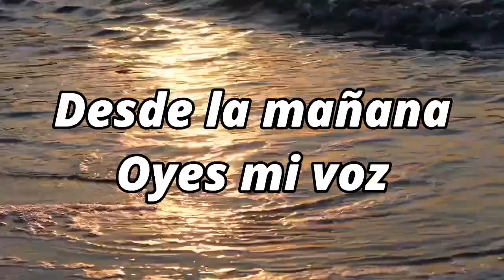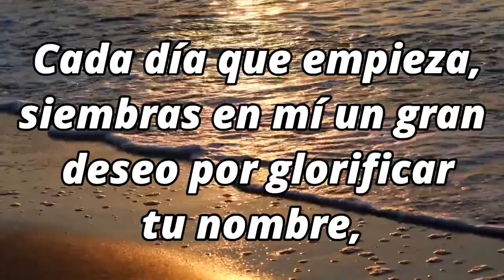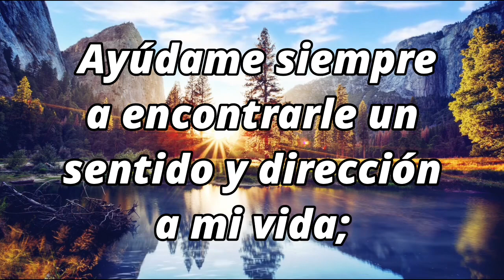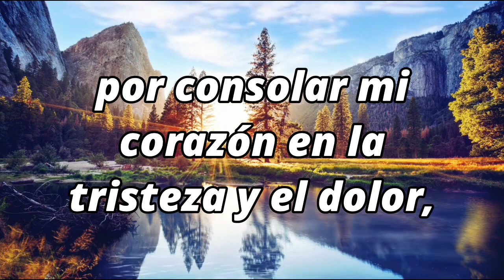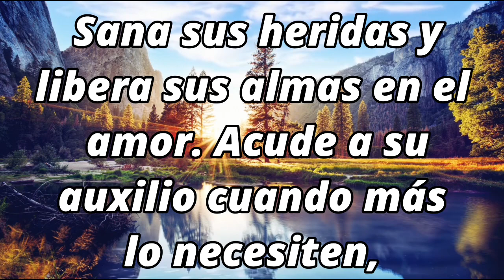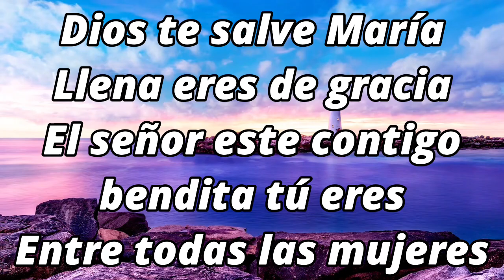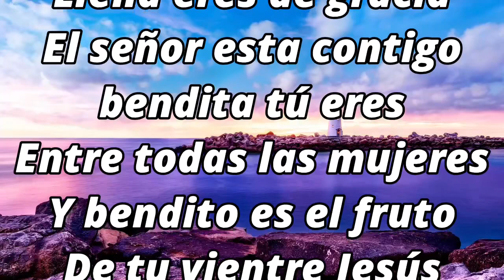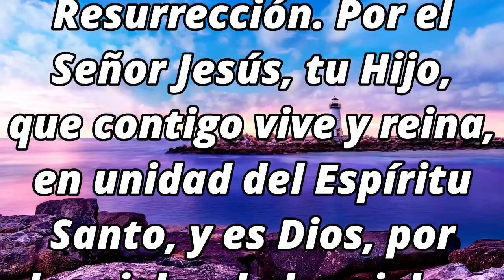ORACION de la MAÑANA de HOY ☀️ Domingo 24 de octubre 2021 🙏 ORACIONES A DIOS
Dios, Rey de mi vida, quiero aprovechar las primeras horas de la mañana para elevar al cielo mi gratitud, por un día más de vida y de tu compañía. Hoy tengo la oportunidad para poder terminar lo que ayer dejé inconcluso, gracias mi Señor, porque me concedes este soplo de vida con salud, la suficiente como para poder realizar todos mis planes con mucho esfuerzo.  Cada día que empieza, siembras en mí un gran deseo por glorificar tu nombre, por decirte cuán importante eres en mi. Qué bello eres Señor, porque cada día lo haces diferente y especial, como si fuera uno nuevo, pero ese día lo haces brillar con tu esencia en el amor.  En esta mañana mi Señor, pido tu bendición y cuidado; para poder aprovechar con tranquilidad cada ocasión que me regalas, como si fuera la última de mi vida.
Bríndame tu espíritu de lucha y coraje para pelear todas mis batallas con la certeza de que la victoria es tuya. Ayúdame siempre a encontrarle un sentido y dirección a mi vida; y que por más dificultades o enfermedad que pueda existir, no vaya a ningún lugar para refugiarme, más que a tus brazos, en tu divina presencia. Ilumina cada paso que dé, para hacerlo con la firmeza en la consciencia de tu amor, y si por alguna razón, yo pise en falso, te pido que escuches con mucho cariño mi oración. Aparta al enemigo de mi vista y de mi alma, protégeme bajo las sombras de tus alas y llévame hacia Ti siempre.
Gracias maravilloso Dios, por estar al pendiente de mis peticiones, por consolar mi corazón en la tristeza y el dolor, por descubrirte en mi soledad. Gracias por hablar y darme muchos abrazos a través de lindas personas que colocas en mi camino, esto me ayudará a entender a las personas que carecen de toda necesidad. Déjame encontrarte a través de mi oración sincera. Te pido con mucha devoción, que protejas a todas las personas de la tentación y el mal vivir, para que puedan descubrirte en lo sencillo y enamorarse de Ti. Gracias porque confío en que no dejarás que me avergüence delante de mis enemigos. Llena sus almas de esperanza y oportunidades para mejorar su calidad de vida. Sana sus heridas y libera sus almas en el amor. Acude a su auxilio cuando más lo necesiten, ocupa cada espacio de sus corazones con tu misericordia y aléjalos de las tinieblas. Empiezo este día con el entusiasmo y todas las ganas de querer hacer las cosas de manera correcta y bajo tu voluntad. Regálame un día lleno de tu presencia y, si por alguna razón las cosas me salen de manera diferente a lo planeado, dame la calma para no preocuparme y estar convencido de que solo tu gracia me basta, Amén

Digamos ahora
El Ángelus

D: El Ángel del Señor anunció a María.
T: Y Ella concibió por obra y gracia del Espíritu Santo.
Ave María
D: He aquí la sierva del Señor.
T: Hágase en mí según tu palabra.
Ave María
D: Y el Verbo se hizo carne.
T: Y habitó entre nosotros.
Ave María
D: Ruega por nosotros Santa Madre de Dios.
T: Para que seamos dignos de alcanzar las promesas de Nuestro Señor Jesucristo.
Se rezan tres glorias
D: Oremos
Derrama Señor tu gracia sobre nuestros corazones y concede a quienes hemos conocido por el anuncio del Ángel la Encarnación de tu Hijo, que por su Pasión y su Cruz alcancemos la gloria de la Resurrección. Por el Señor Jesús, tu Hijo, que contigo vive y reina, en unidad del Espíritu Santo, y es Dios, por los siglos de los siglos.
T: Amén